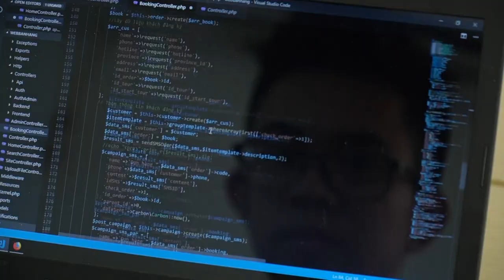[TRAILER] CEO Nguyễn Trung Kiên | Số 23: Đường dài gian nan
Tiêu chí của chương trình:
1. Chia sẻ kiến thức cho Cộng đồng kinh doanh
2. Tôn vinh các Doanh nhân, Chuyên gia tham gia chương trình